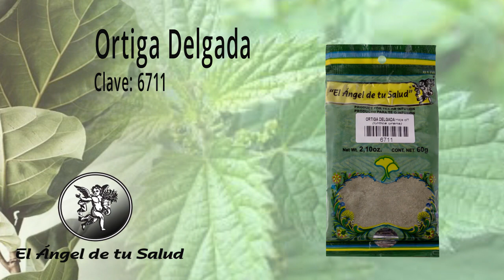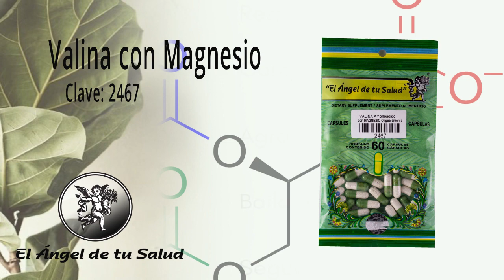FÓRMULA HERBOLARIA PARA TRATAR CALAMBRES NOCTURNOS EN LAS PIERNAS